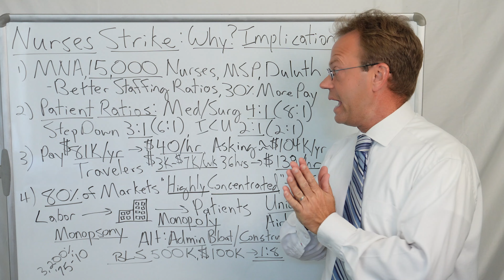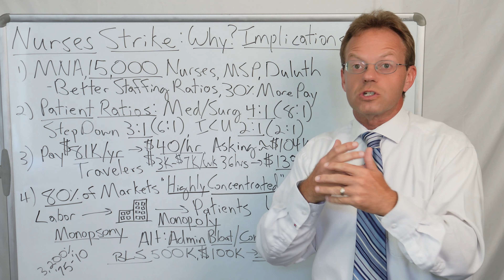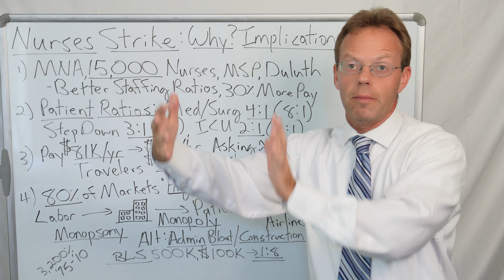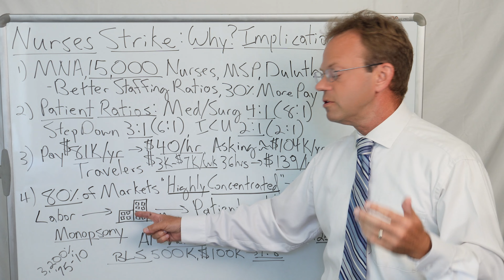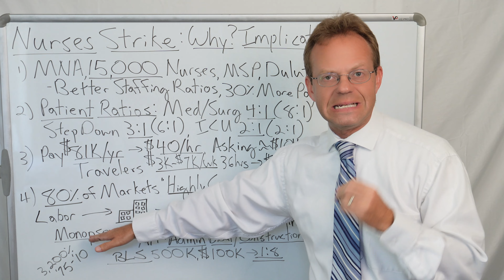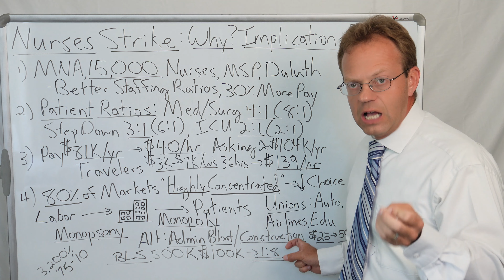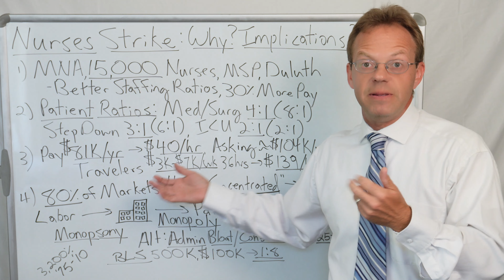Nurses Strike: Largest Nursing Strike in History... Why? Implications?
15,000 Minnesota nurses went on strike requesting 1) better patient ratios and 2) higher pay.

It is the largest nurses strike in US History.

Because of the Pandemic, many hospitals have had their nurses take care of more and more patients during a shift.  The nurses in Minnesota say they are taking care of too many patients and patient care is suffering.

Nurses in Minnesota on average make $81,000 per year... or about $40 per hour.

Many hospitals fill in empty nursing positions with traveling nurses that make $139 per hour... over 3 TIMES more than what the hospital staff nurses make for doing the same job.

A root cause of the nursing strike is the fact that 80% of US hospital markets are 'highly concentrated.'  In other words... there are few choices in hospitals.

When there are few choice for patients (i.e. customers) it is called a Monopoly.

However, when there are few choices for workers (i.e. nurses) it is called a Monopsony.

Other highly concentrated industries that have labor monopsonies such as auto manufacturers, airlines and public schools also have Unions.   Therefore, it should be expected that as hospitals have merged and created monopsonies that more nurses will unionize and STRIKE.

To find the money to improve nursing ratios and increase nursing wages, hospitals could look to decrease their administrative bloat and reduce their construction spending.

*Correction @2:12 meant to say 3 patients for every one nurse.

120,000+ Views Per Month Across All Platforms.